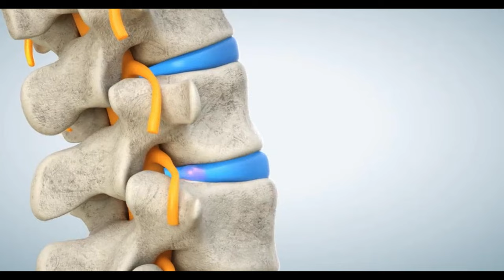Back Pain! What not to do? முதுகு வலி! என்ன செய்யக்கூடாது? Dr. Soundar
Sm Clinic
No. 6 Sivagnanam Street
T- Nagar
Chennai - 600017